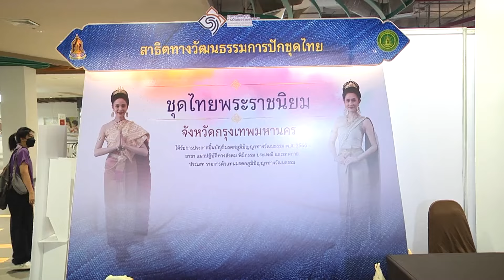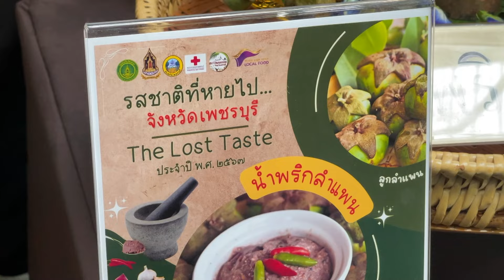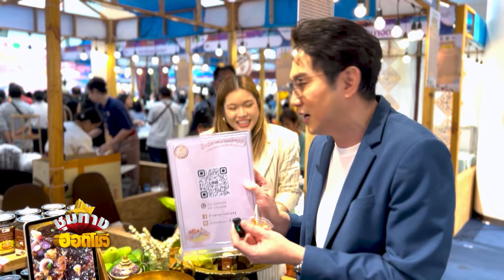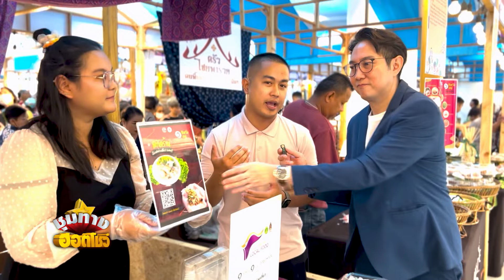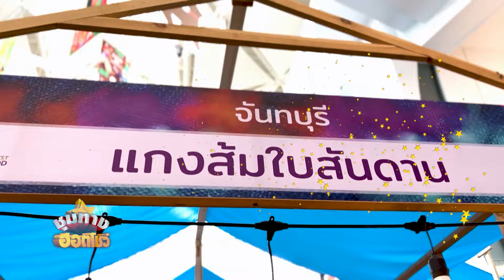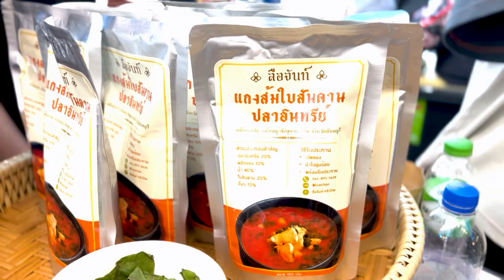พาทัวร์ของอร่อยภาค ตะวันออก l อาหารเป็นยา l ชุมทางฮอตโชว์